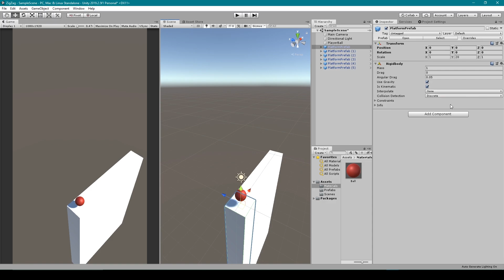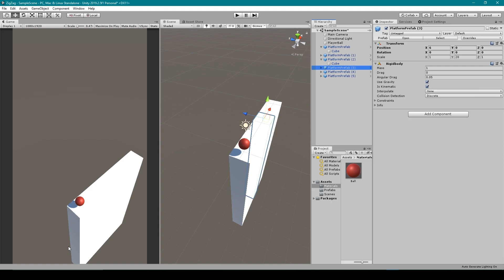What is a Kinematic Rigidbody in Unity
For this short Unity Lesson, I teach you what the is Kinematic option does on the Rigidbody component in Unity.
 The is kinematic setting makes it so that the rigidbody object will not move because of Physics.

Now you might be wondering, why would  you want to attach a rigidbody component to an object only to disable to physics of the object? The answer is that sometime you want an object to be stationary until a certain point and only after something happens do you want the object to interact with physics. At that point all you have to do is disable the is kinematic option.

For example in my Zig Zag tutorial series I want the platforms to eventually fall but not until that ball touches the platform and then leaves the platform. This will then make it look like all the platforms are falling just behind the ball.